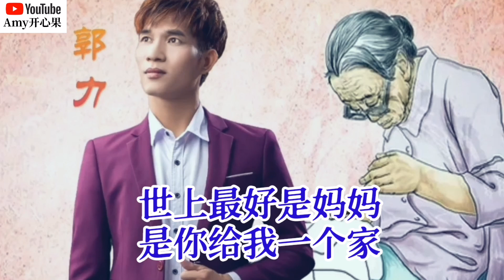【世上最好是妈妈】原唱：郭力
【世上最好是妈妈】
原唱：郭力
词曲：郭力
编曲：李德奎
录音：林总
混音：卢晓武
和声：俞子欣
助理：谢群
出品：力歌文化
出品人：郭力

是你教会我说话
是你抚养我长大
是你为我尝尽了苦辣
是你为我操劳白了发

当我有困难的时候啊
你总是放心不下
当我一个人远走天涯
你总是在为我牵挂

妈啊妈
我慈祥的妈妈
妈啊妈
我亲爱的妈妈

世上最好是妈妈
没有谁能胜过她
在我心中你最伟大
有你我什么都不怕

世上最好是妈妈
是你给我一个家
你的恩情比天还大
我该拿什么来报答

妈啊妈
我慈祥的妈妈
妈啊妈
我亲爱的妈妈

世上最好是妈妈
没有谁能胜过她

世上最好是妈妈
是你给我一个家

世上最好是妈妈
没有谁能胜过她

世上最好是妈妈
是你给我一个家